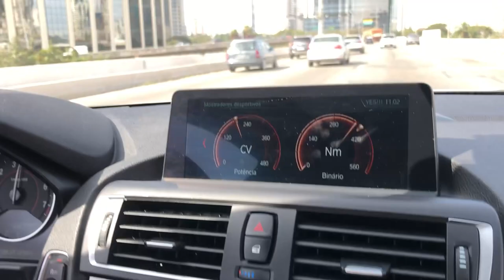CIVIC SI CHAMOU A BMW 2JZ PRO RACHA